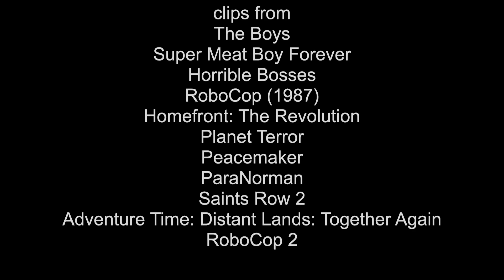Defeats of my Favorite Villains part 86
Villains quotes

"Well, f**k mystique. People don't even know it's me under this thing. I got to wear it just to get a cab." -Earving/Black Noir

"……" -Dr. Fetus

"I've got 6 bullets in this gun, which means I can shoot all of you twice just like that bastard Pellitt if I really wanted to, but I'm not gonna do that. I've got a better idea. I'm gonna tell the cops that you killed Pellitt, and when I found out, you tried to kill me to shut me up." -David Harken

"I don't want to f**k with you, Sal, but I got the connections. I got the sales organization. I got the muscle to shove enough of this factory so far up your stupid wop ass that you'll shit snow for a year!" -Clarence Boddicker

"I had to kill Bob Morton because he made a mistake! Now it's time to erase that mistake!" -Dick Jones

"It’s insane! Don’t you understand?! …Strike up a revolution, any they’ll wipe out every American in the city! Resistance or otherwise!" -William Simpson

"I put two in his heart, one in his computer." -Lt. Muldoon

"Forty years ago, God challenged me as he did Abraham, but I was too weak to listen. But not no more! I knew you was unclean when you were born! And even more so when you killed your brother. I knew when you listened to that devil music! I knew when you shaved your body like a woman! I knew when you slept with the WHORES OF POLLUTED BLOOD... AND MEN! And even more so when you conspired with the forces of Baphomet against the United States of America! And now, boy, I give your life... TO GOD!" -August "Auggie" Ransom Smith/White Dragon

"I'll not risk damnation on these good people!" -Judge Nathaniel Hopkins

"Your little buddy screamed like a bitch when we trussed him up, how about you, bitch, you gonna scream?" -Maero

"FALL. You are alone, child. There is only darkness for you and only death for your people. These Ancients are just the beginning. I will command a great and terrible army. We will sail to a billion worlds. We will sail until every light has been extinguished. You are strong, child, but I am beyond strength. I am the End... and I have come for you, Finn." -The Lich

"Jesus... had days like this." -Cain/RoboCop 2

Song: Move Along by The All-American Rejects